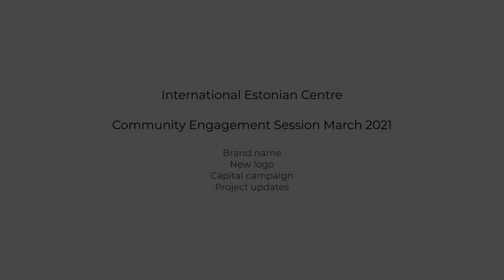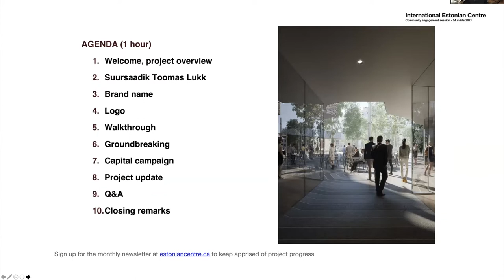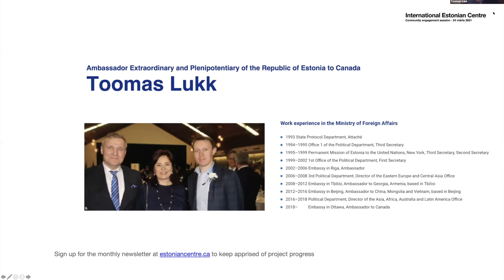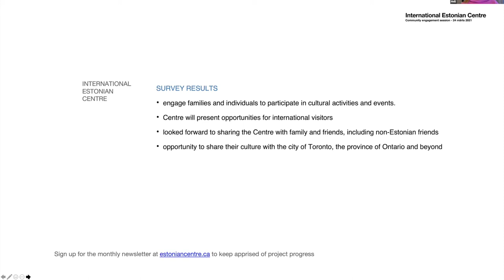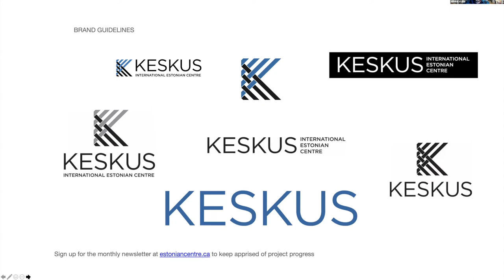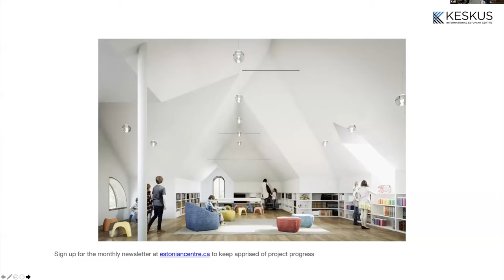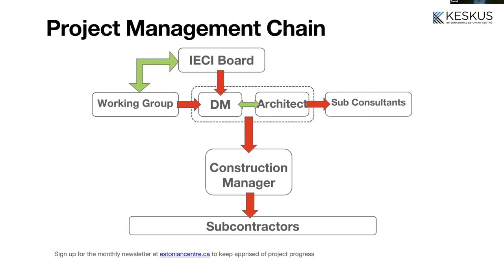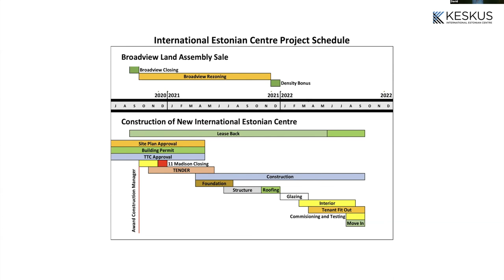KESKUS Community Engagement Session March 24, 2021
If you missed the March 24 KESKUS community engagement session, catch the highlights here, with this 30-minute summary.